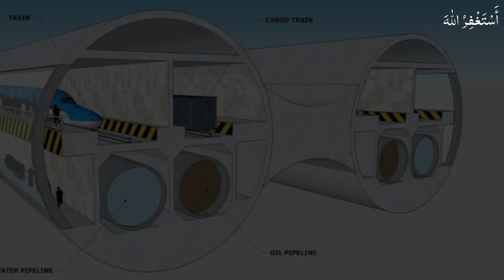India's Biggest Mega Projects | Upcoming Projects | Urdu/Hindi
In this Video we discuss the shocking and interesting story of India. In this video we discuss about India mega projects.
India to Dubai Train Project Video link;
Voice Over : Usman Cheema.
Audio and Video editing : Hassan Lateef.